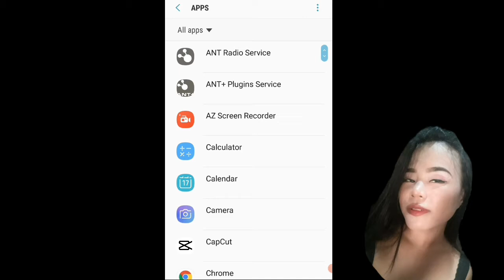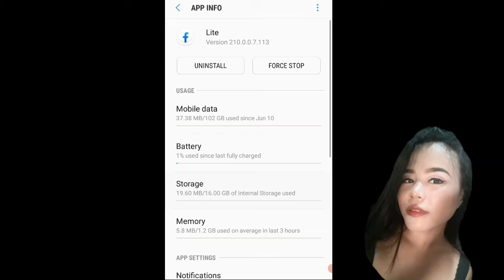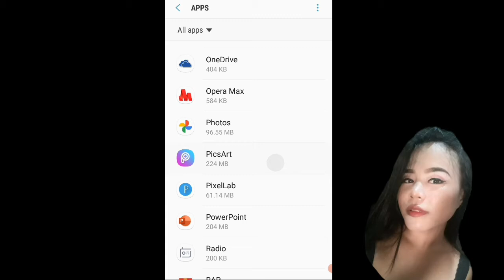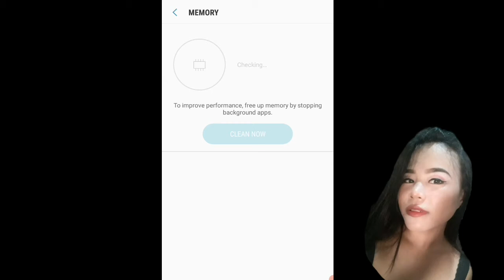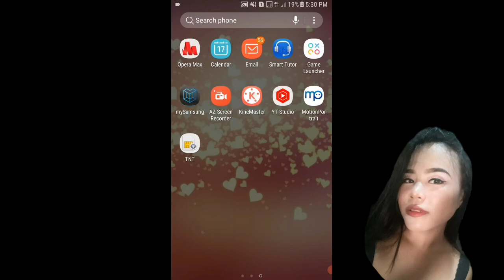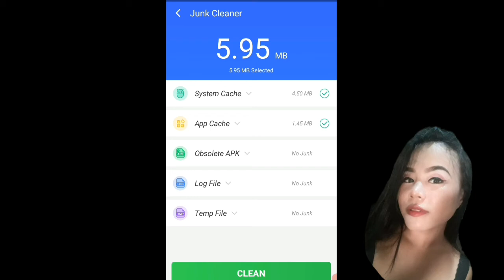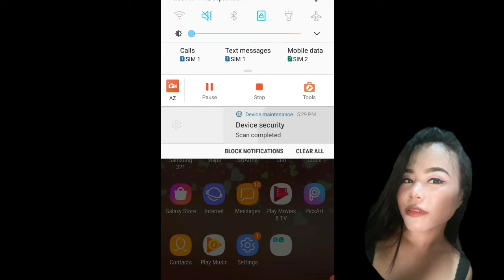TIPS ON HOW TO SAVE BATTERY AND STORAGE ON YOUR PHONE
Problema mobang madaling malowbat ang iyong cellphone ito ang solusyon panoorin hangang katapusan.